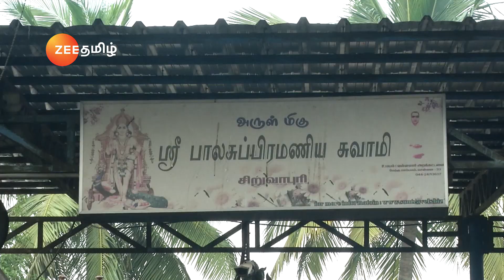Arputham Tharum Alayangal | Zee Tamil devotional show | Full Ep - 1486 | அற்புதம் தரும் ஆலயங்கள்